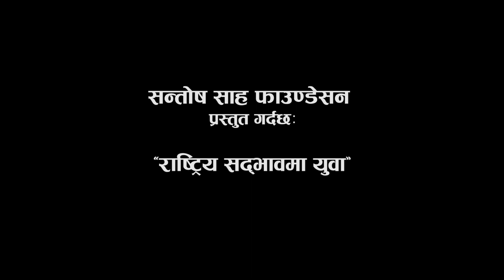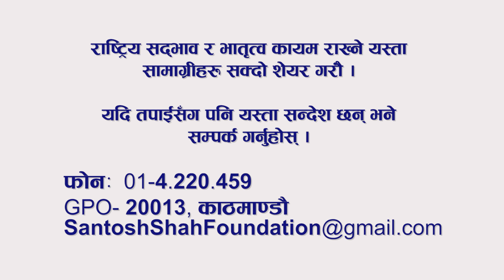निर्णय श्रेष्ठ, गायक: राष्ट्रिय सद्भावमा युवा